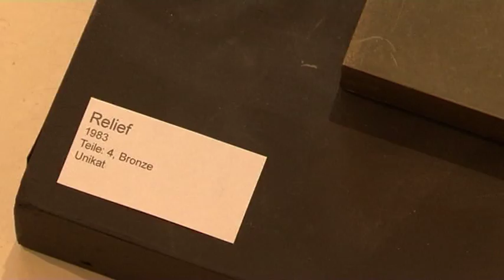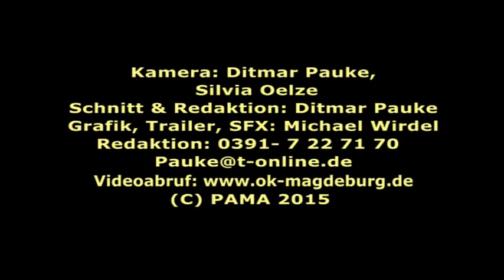Zwei interessante neue Ausstellungen im Kloster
Im Kunstmuseum Kloster Unser Lieben Frauen wurden vor Kurzem zwei Ausstellungen eröffnet, die ganz unterschiedlich sind. Zum einen handelt es sich um rätselhafte Frauenfiguren, die die mexikanische Künstlerin Alicia Paz entwickelt hat. Die andere zeigt Konzentrate und Rundbilder des in Wanzleben wohnenden Dieter Lahme. Wir stellen Ihnen beide vor.